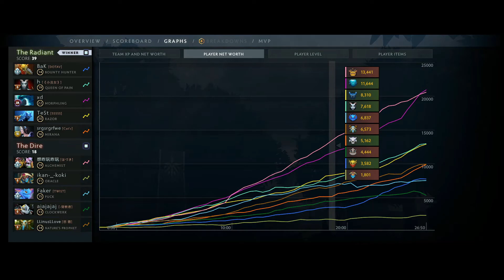Gabbi Morphling BeyondGodlike! Farm like an alchemist- Absolutely Destroying anyone | DOTA 2 MICRO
For More Dota2shortclip, GameHighlights, dota2live, dota2fullgameplay